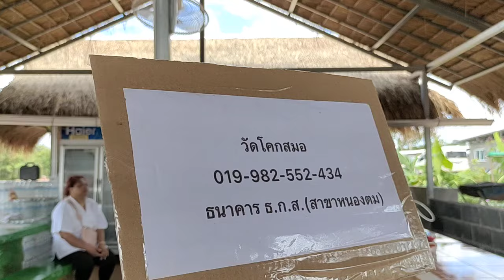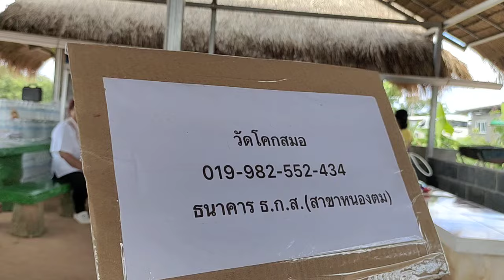โยกหวานๆ เอวอ่อนๆ!! คลิปพิเศษ มิตติ้งสุดมันส์ "ลุงช่าง" VS "แฟนคลับ"